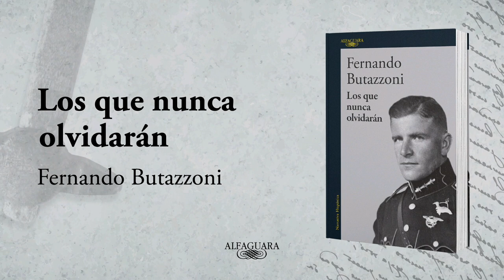Fernando Butazzoni sobre su nuevo libro Los que nunca olvidarán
Los que nunca olvidarán es un campo de batalla entre la verdad y la mentira. Se trata de una lucha por la integridad de la memoria. Seis décadas después de ocurrido, aquel crimen es el disparador que mueve el engranaje de una minuciosa investigación, contada con el pulso narrativo de un reportaje y la serena reflexión de una novela moral.

Fernando Butazzoni  es un narrador, ensayista, periodista, guionista cinematográfico y dramaturgo.

Encontrá su último libro, Los que nunca olvidarán, en librerías de todo el país. Más información